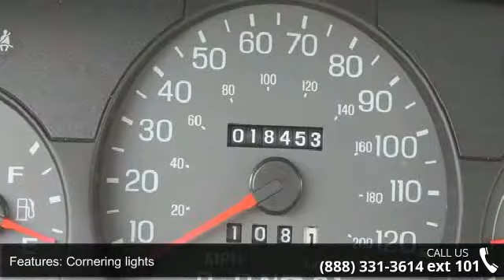2005 Mercury Grand Marquis GS - AutoMile Motors - Saco, M...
For Sale in Saco, ME 07072

No trip is too far nor will it be too boring! Less than 18k miles!!! You don't have to worry about depreciation on this awesome 2005 Mercury Grand Marquis GS!. All the right toys! Safety equipment includes: ABS Passenger Airbag Cornering lights Dusk sensing headlights...Other features include: Power door locks Power windows Auto Air conditioning Cruise control.